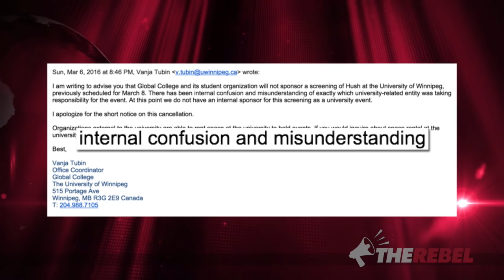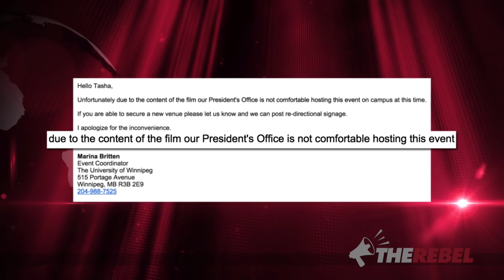"HUSH": The movie about women's health they don't want you to see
Faith Goldy of TheRebel.media: Young women considering abortion should receive apolitical, scientific facts about the procedures they might undergo. The University of Winnipeg must reverses their decision on banning the screening of HUSH.